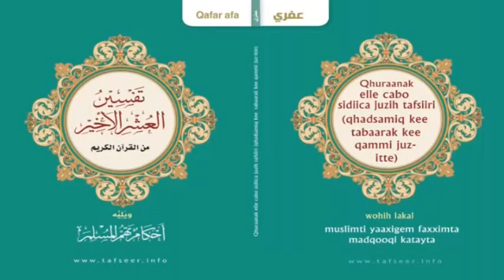Yallih meqe migaaqitte - Assamiiqu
Tamah Qafar afat rortah tan yallih meqe migaaqitteh addâ faknut yabta calakaat kinni, is elle tascasse yallih nabnaa kee dudda baxxaqisak. Ta calakal yallih meqe migaaqittek addâ fakni kak yekkeh yanim ( Assamiiqu ) kinni. Tama migaaqitte tanbulle kutbe kinni edde maqnimteh tanim.